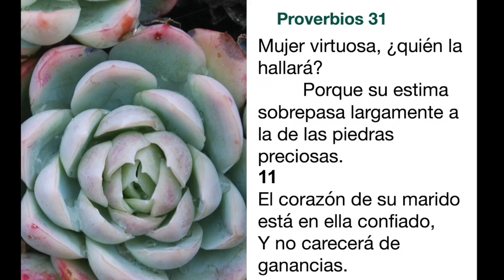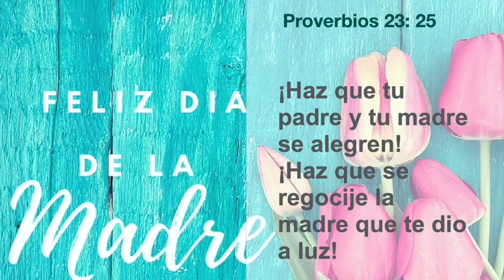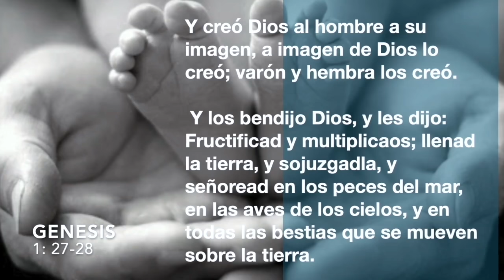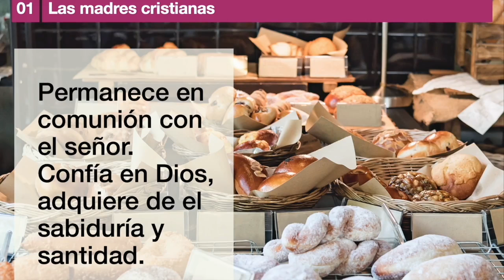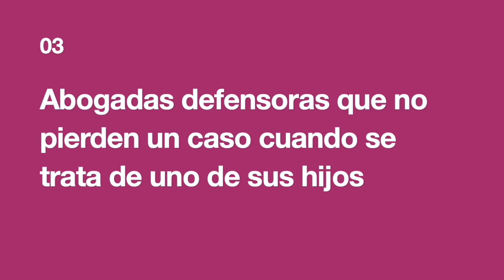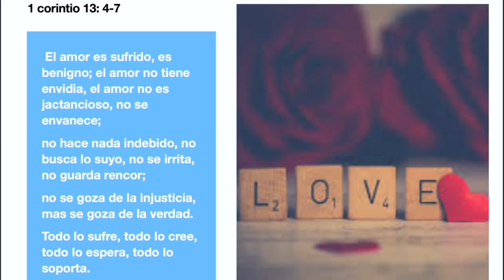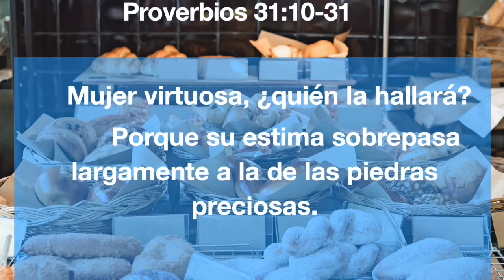Iglesia Bautista de Quintana - Culto domingo 10 de mayo 2020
Culto del día de las madres Iglesia Bautista de Quintana